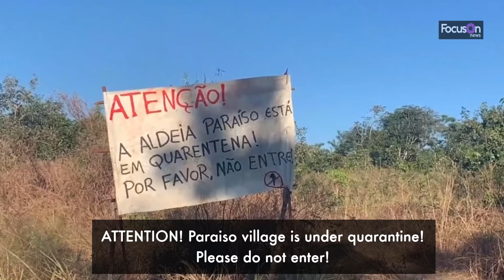FocusOn News Accusations of genocide as Xingu tribal leaders cancel historic ceremony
For a clean copy of the video, with story and images download directly website.

BRAZILIAN TRIBES WARN OF COVID-19 ‘GENOCIDE’ AS CHIEFS CANCEL HISTORIC RITUAL TO THE DEAD

BRAZIL’S INDIGENOUS LEADERS are warning that a ‘genocide’ is underway as the new coronavirus death rate soars higher in their remote villages and districts than in the rest of the hard hit country.
The articulation of indigenous peoples of Brazil (Apib), which is tracking the spread of the virus through the country’s indigenous groups, accused the government of lacking a contingency plan to protect hundreds of thousands of natives from Covid-19.
In a virtual meeting with politicians and representatives from the ministry of health on Wednesday (15) Apib argued that the government has underestimated the impact of the disease on indigenous people and is risking their lives.
It comes as tribal leaders in the Xingu national reserve, Mato Grosso state, confirmed the cancellation of their biggest and most important festival for the first time in its history.
The ceremony, called Kuarup, pays homage to the dead and is held every year between July and September by the indians occupying the territory.